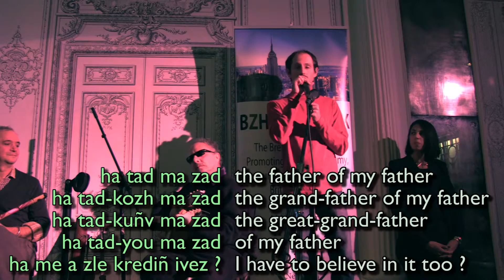Matyas Le Brun - short poem - Breton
Matyas Le Brun reads a short Breton poem at Unheard Of Pt. 3, focused on Celtic languages.